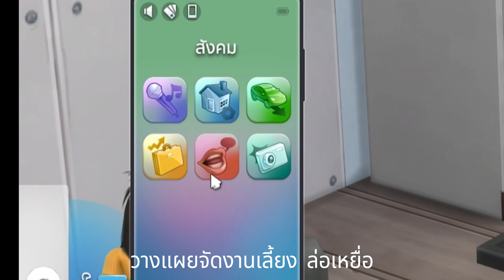The sims4 เมื่อชาวซิมโดนขัง...จบ